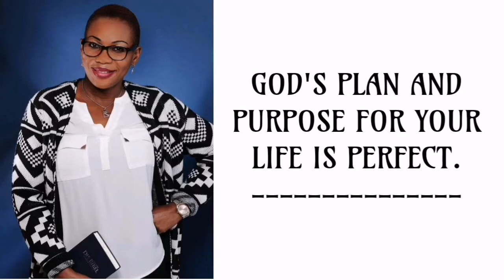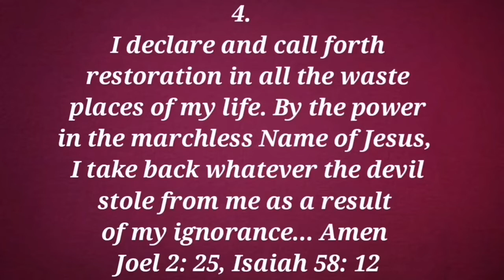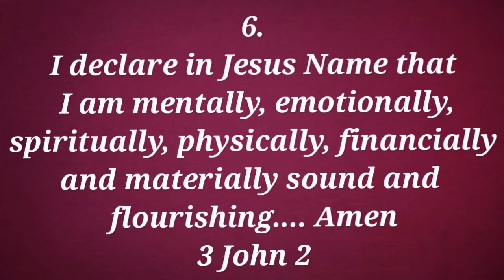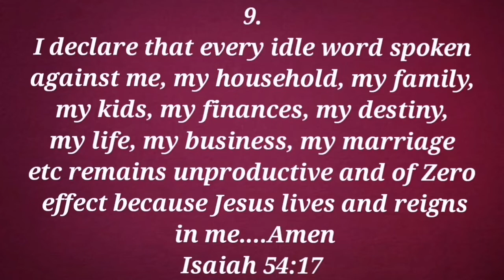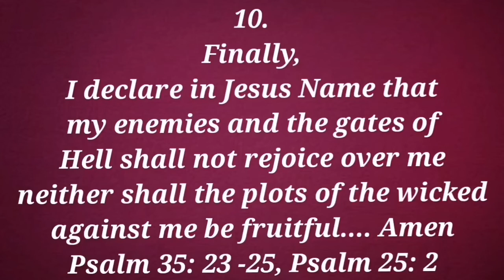10 Affirmations For The Month|| Power in the spoken word || The Word Works ☀️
Hello everyone!
Welcome to the Month of June. God is too faithful to fail and we made it through by His special grace. Sorry I couldn't post something last week because I needed some rest as a working mom.
I missed reading your comments and I want to say "thank you" for all your love and support. You are all awesome 😊.
May this Month favor you and may The Good Lord grant you all that your heart desires through Christ Jesus and may His eternal light continually shine upon you and all that you do.
Have a fulfilled Month to the glory of God The Supreme Father.
I love you but Jesus loves you more 😇❤️🙏🏼.